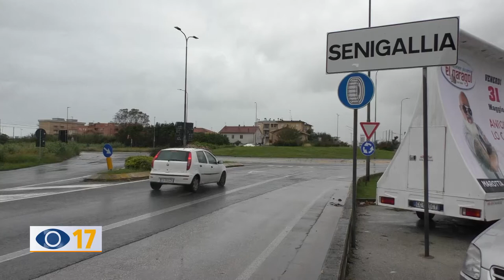Marche: aperto Covid Hotel a Senigallia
Torniamo a parlare dei Covid Hotel nelle Marche, perché sono state attivate le prime due strutture. L'assessore regionale alla protezione civile Stefano Aguzzi ha effettuato un sopralluogo in quella di Senigallia, dove lunedì entreranno i primi pazienti.